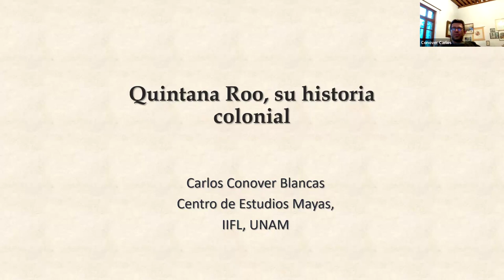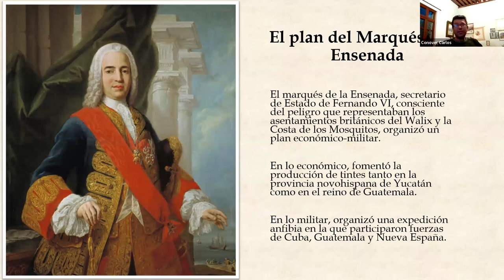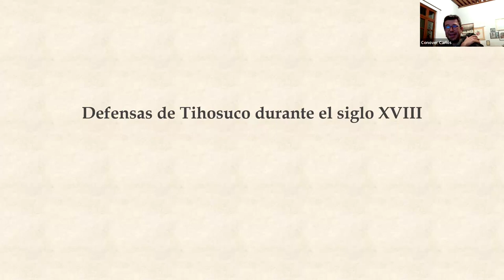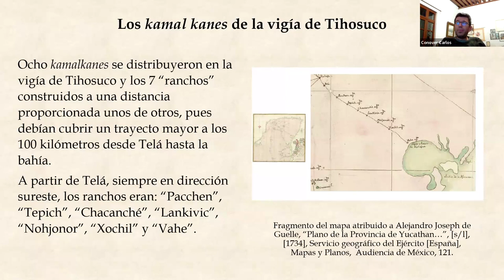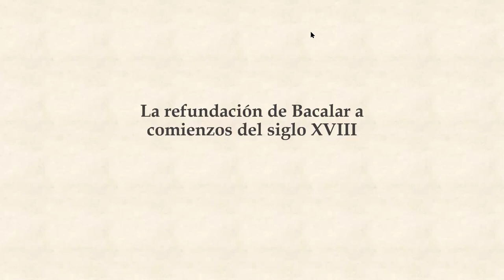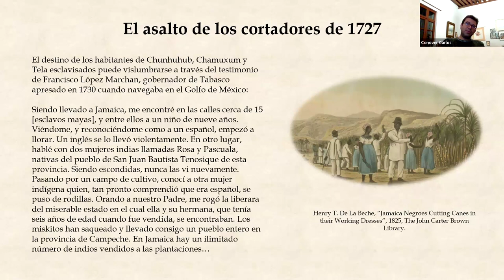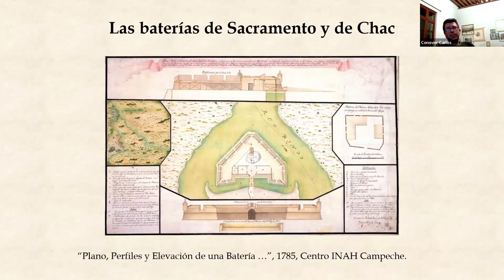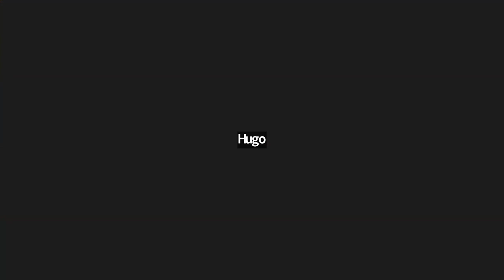San Felipe de Bacalar